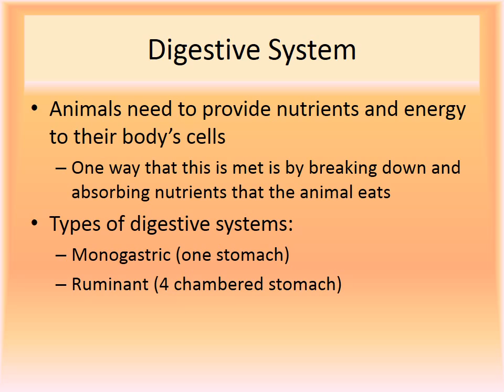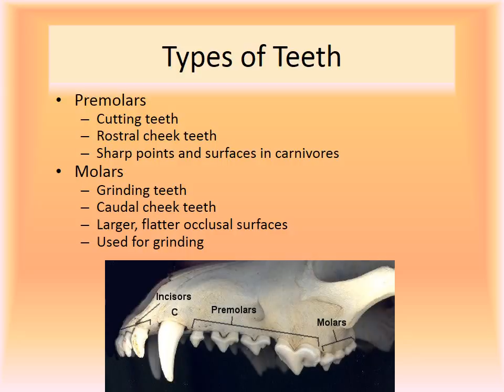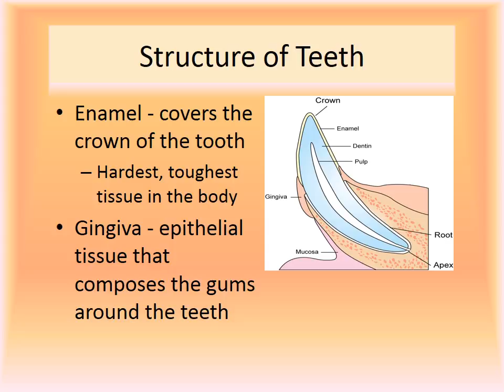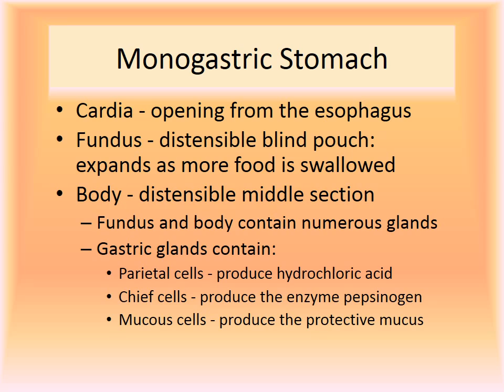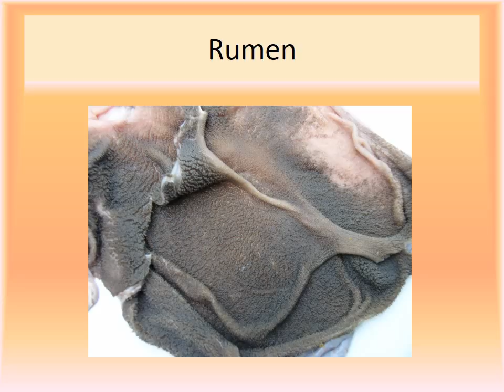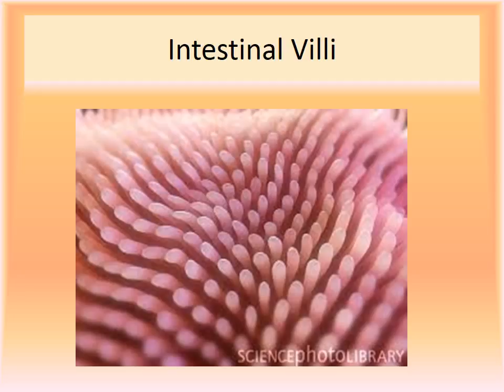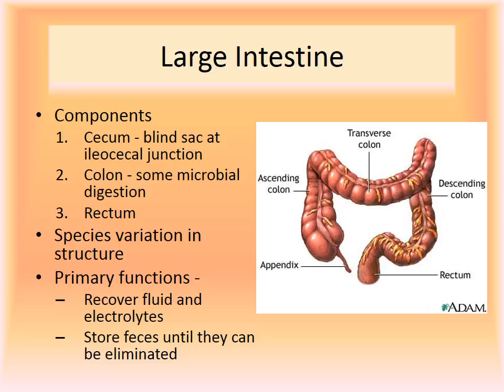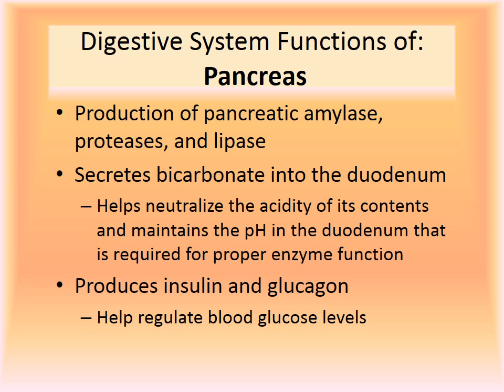MBC Online Vet Tech Review 2.5 - Gastrointestinal System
Lecture 1, Module 2.5